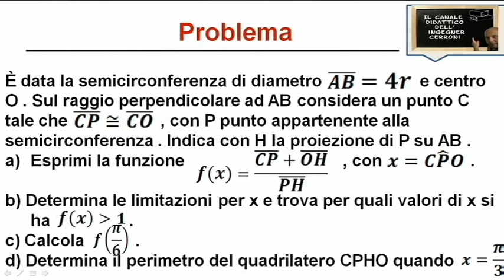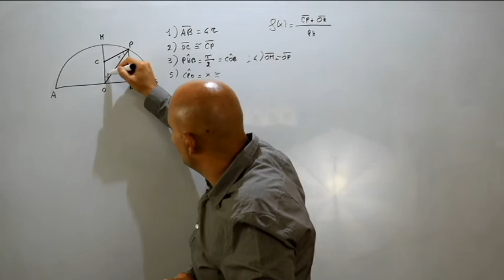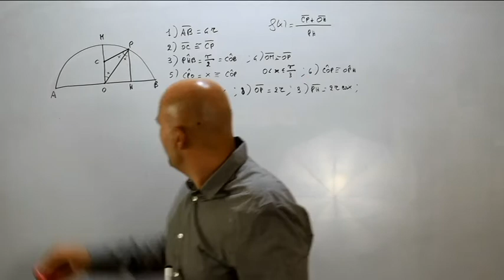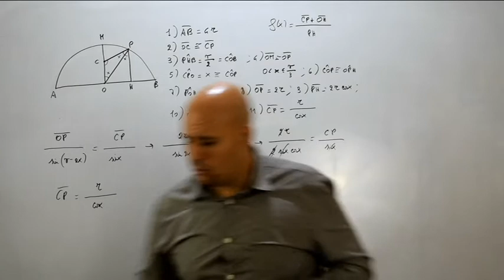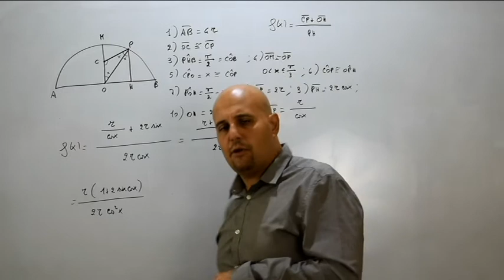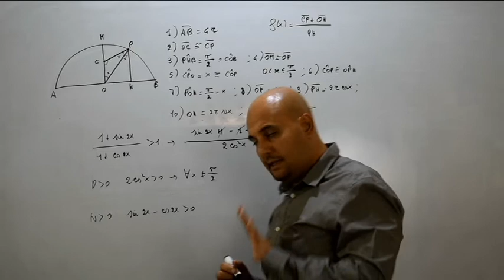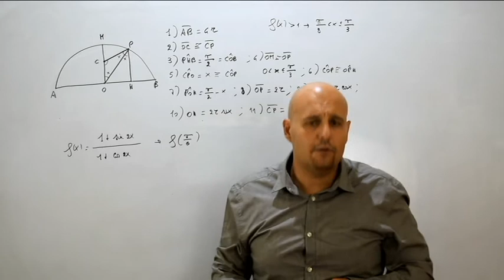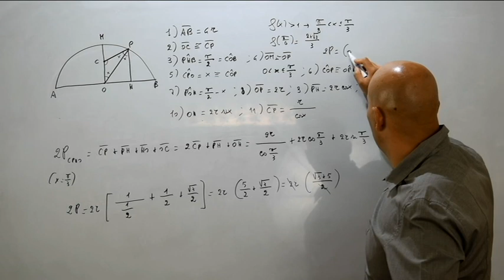Triangoli qualunque problemi con equazioni ( 143 )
Quattordicesimo video nel quale viene risolto un problema con equazioni riguardante una semicirconferenza facente parte della categoria triangoli qualunque del testo degli autori Bergamini - Trifone - Barozzi .